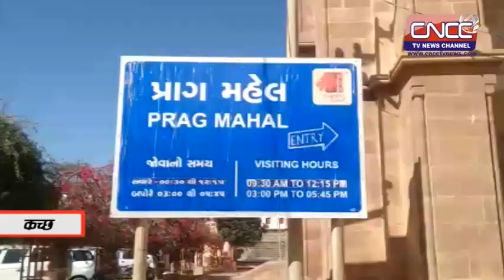CNCC TV NEWS--गुजरात कच्छ हेरिटेज जिले के नाम से जाना जाता हे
गुजरात कच्छ  १८ अप्रैल यानि की विश्व हेरिटेज दिन कच्छ को हेरिटेज जिले के नाम से जाना जाता हे